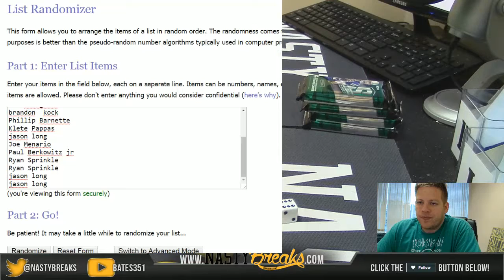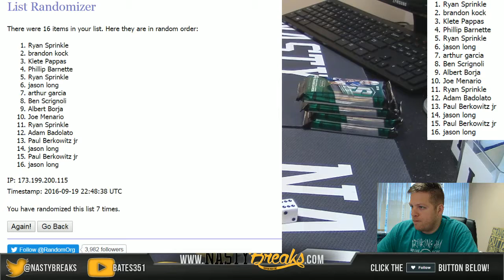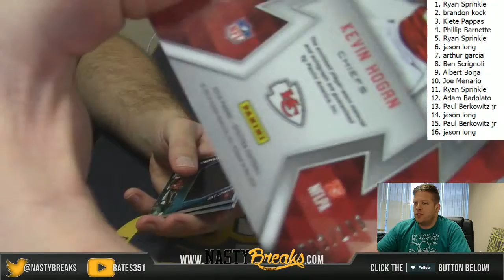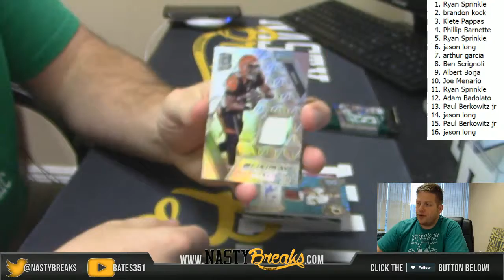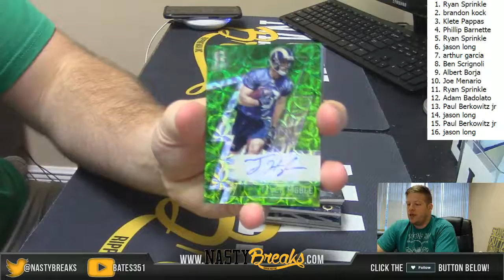9 19 16 2016 Spectra Football Box War #21